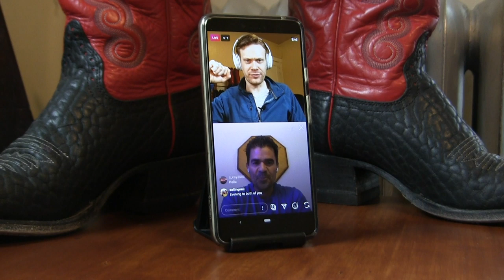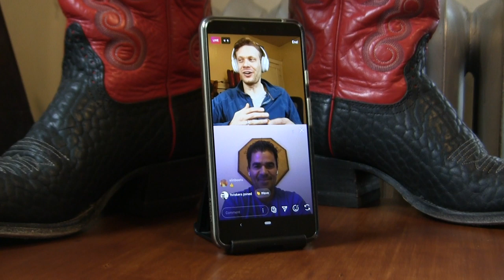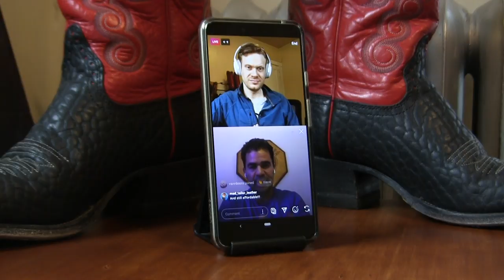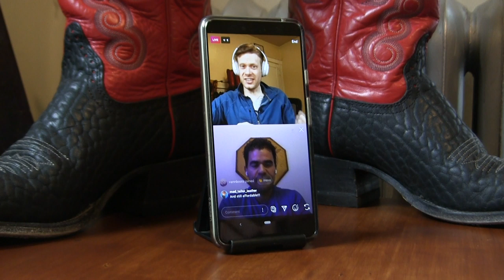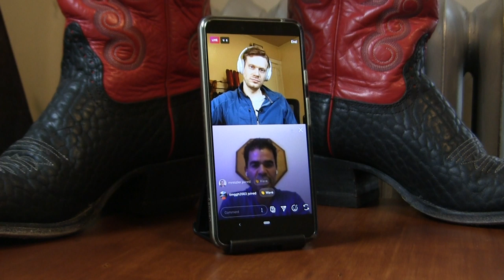Why Hondo Makes Cowboy Boots The Old Way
I talk with Fil Guijarro of Hondo Boots on an Instagram live stream after collecting questions from my Facebook boot group and Instagram itself.